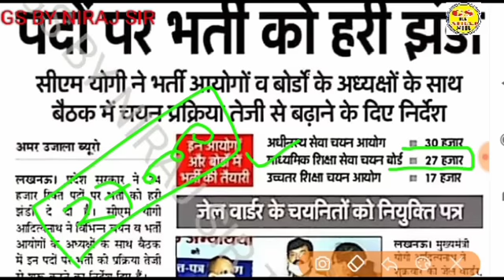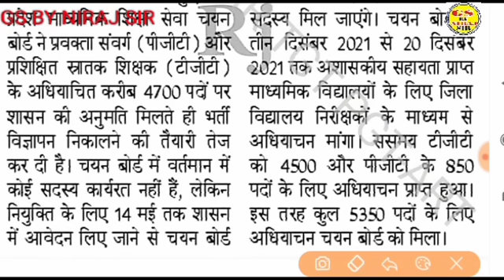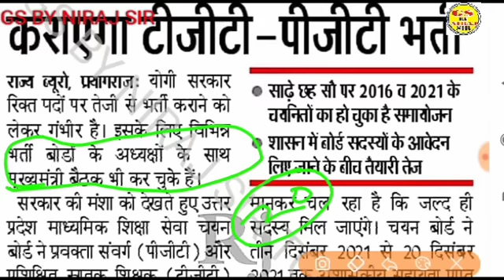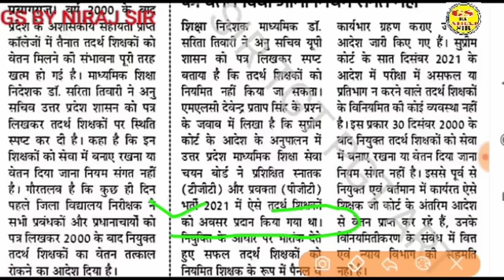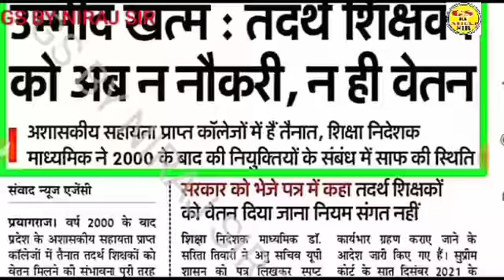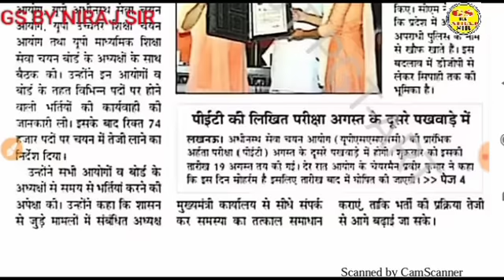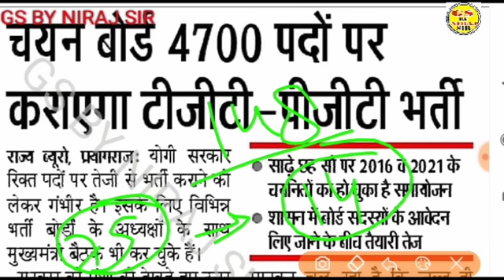tgtpgtnotification क्या बदल गया टीजीटी पीजीटी का विज्ञापन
टीजीटी पीजीटी कला